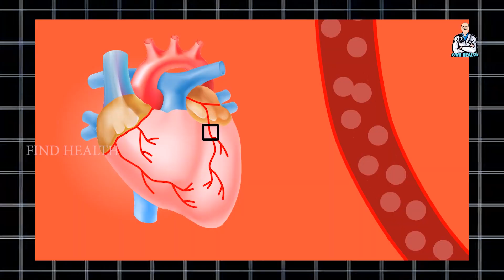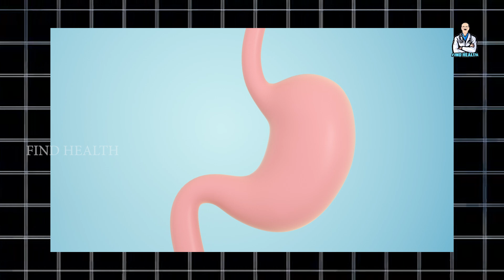வெங்காயம் சாப்டுறதால இவ்வளவு சத்து கிடைக்குமா? | HEALTH TIPS | FIND HEALTH